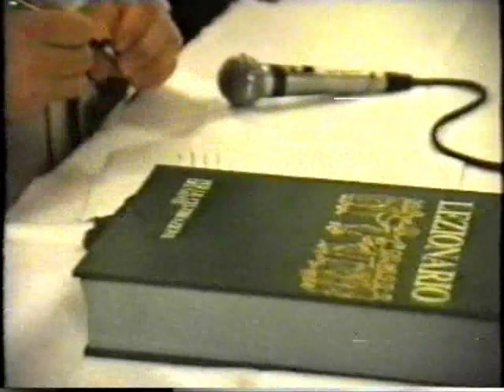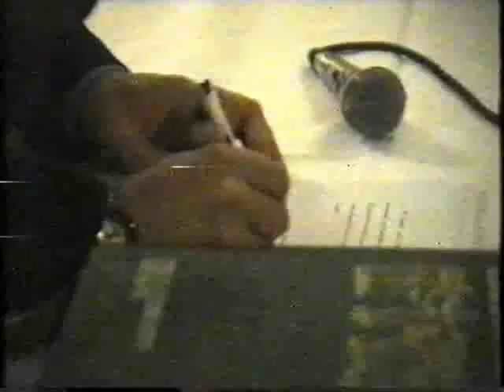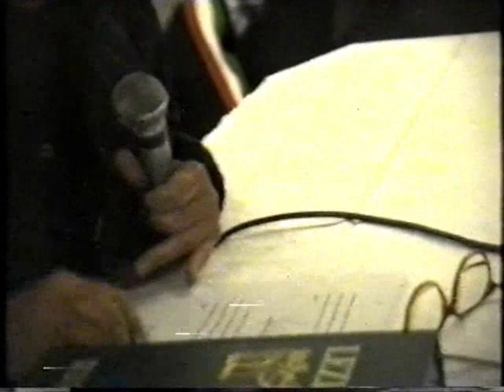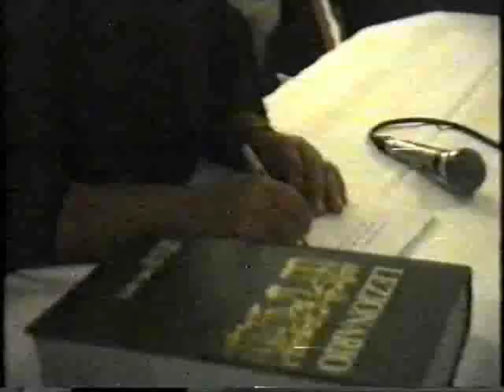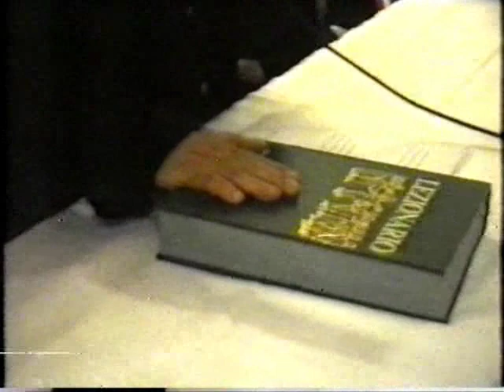Esumazione Don Giustino